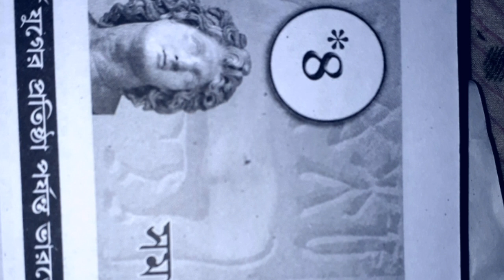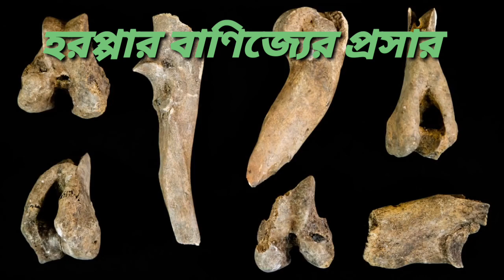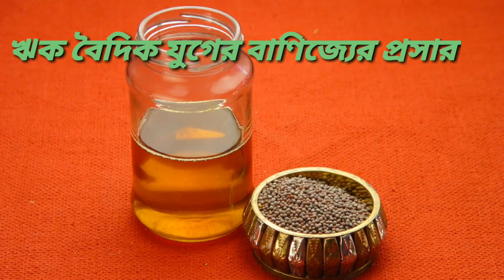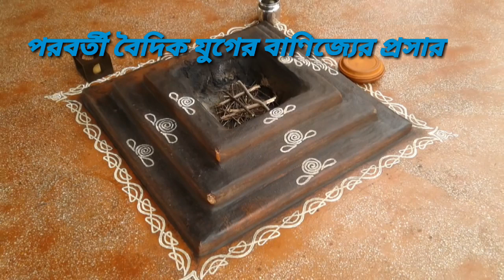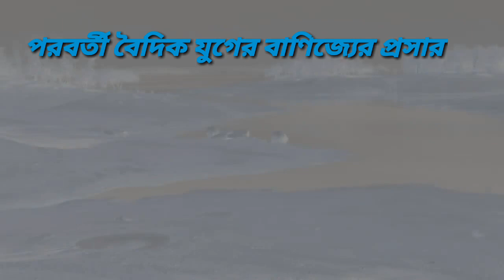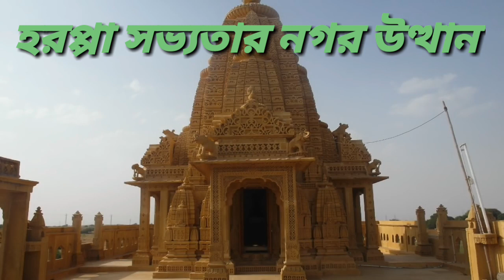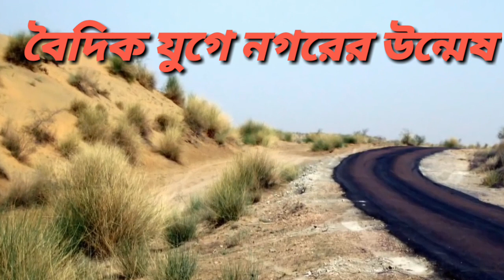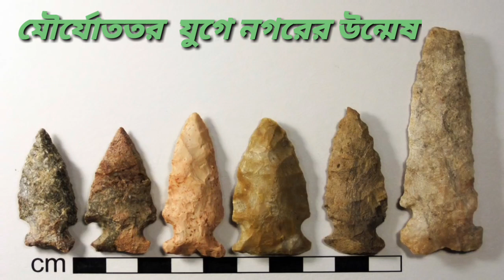Indian history। ভারতের ইতিহাস মৌর্য যুগ পর্যন্ত ভারতবর্ষের বিভিন্ন সভ্যতায় বাণিজ্যের প্রসার ।